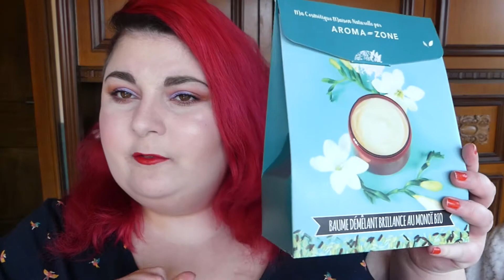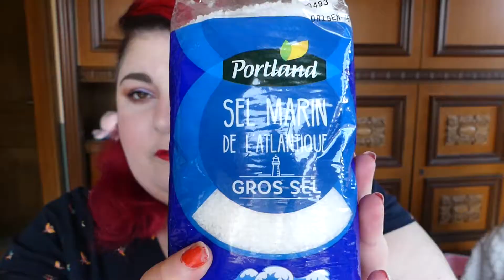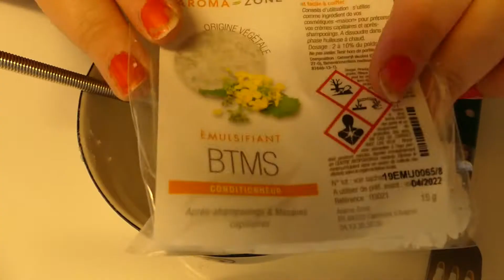Je fabrique du sel de bain, de l'huile capillaire et le baume demêlant AromaZone